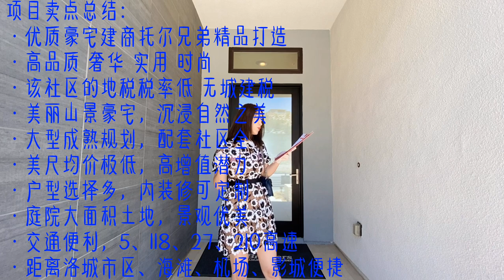【新房开箱】140万托尔兄弟-深藏BLUE的奢华| 优雅洛杉矶山景豪宅社区| 波特山庄克瑞斯达 1.4 M PORTER RANCH- CASCADE- CRESSIDA| NEW HOME TOUR